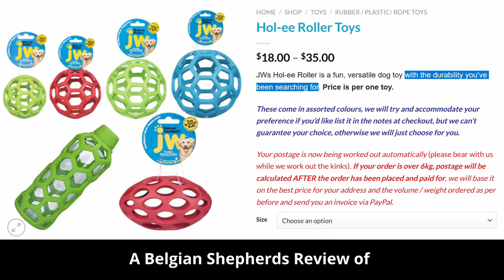Dog Destroys Toys: Groenendael tests "durable" JD Hol-EE rubber ball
It's getting expensive getting toys for Jack, our Groenendael or Belgian Shepherd. They don't last. It's like they were designed for a few weeks use at best. Except for ropes, which last months. Anyway, its been said that the JD Holl-ee rubber ball is tough and durable. Jack puts that claim to the test! After this, we bought him an even more expensive toy, a plush squeaky dinosaur. It's lasted 2 days so far, so it's looking good.

Discover what it’s like to own a Belgian Shepherd! Explore what life is like with Jack Flash, a black shepherd variety also called a Groenendael, Belgian sheepdog or Belga Pastor. From the time we adopted him as a teenage pup, Jack Flash has been a wonderful dog. We share all the things we have discovered about the breed since we adopted him. We train him using completely force-free methods. 🐾 This is also our first dog.

What you'll learn from this channel:
🔹 Grooming tips
🔹 The small funny things we didn’t know about the breed until we started living with him
🔹 Other Tips